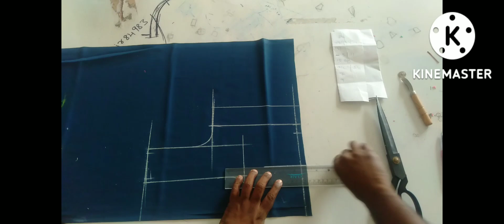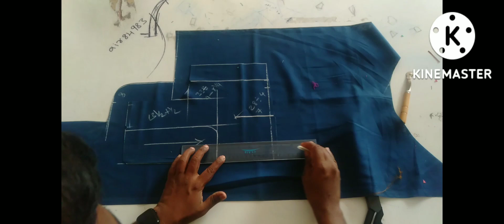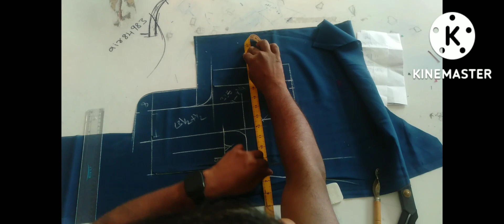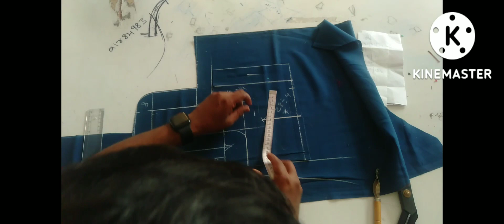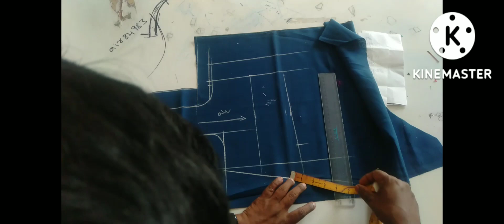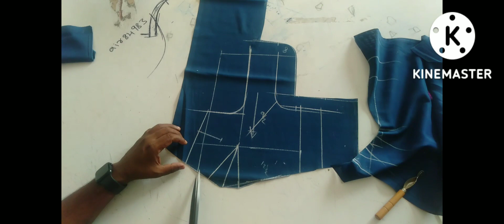33 -34" blouse çutting in tamil normal cutting straight cutting in tamil